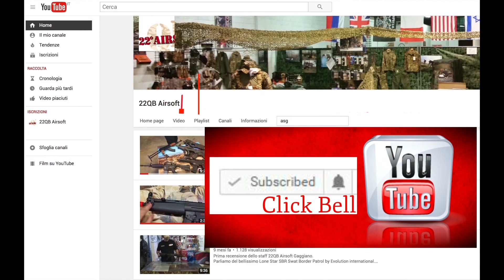Pantaloni Uf Pro - mini guida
Caratteristiche generali e prima introduzione ai principali modelli di pantaloni Uf Pro.
Li trovate tutti qui
Venite a provarli a Gaggiano, via Marco Polo 46